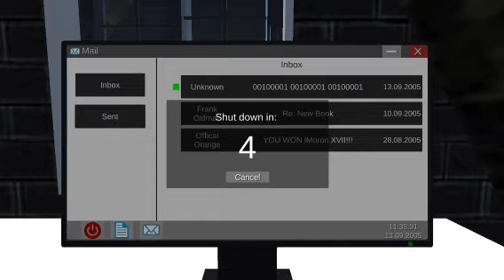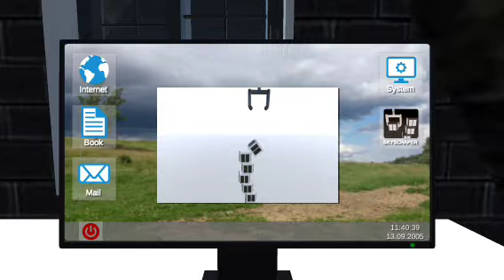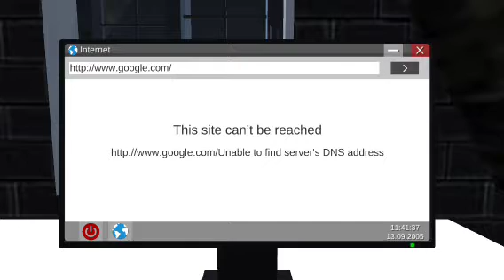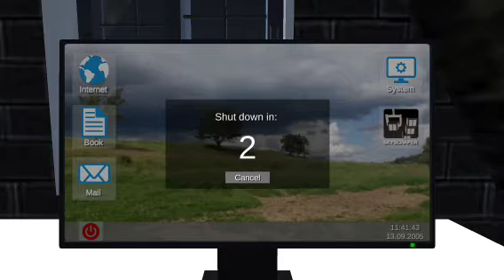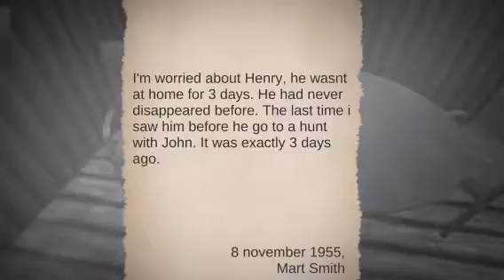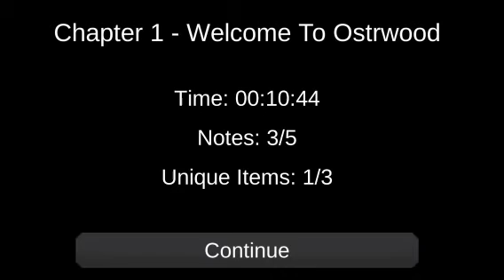BÜYÜLÜ ORMAN'IN LANETLİ YARATIĞI(THE CHAPTER SEVEN)-2022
HERKESE MERHABALAR ARKADAŞLAR BEN ÖZVATAN PRO GAMERSTV KANALIN'DAN HARUN BU VİDEODA SİZLERLE BERABER THE CHAPTER SEVEN KORKU OYUNUNU OYNADIK BU TARZ VİDEOLARIN OYUNLARIN DEVAMI İÇİN ABONE OL LİKE AT YORUM AT BİLDİRİMLERİ AÇMAYI UNUTMA

HEDEF 1000 ABONE 4000 SAAT
HEDEFE ULAŞMAMA YARDIMCI OLURSANIZ ÇOK SEVİNİRİM ŞİMDİDEN HERKESE TEŞEKKÜR EDERİZ